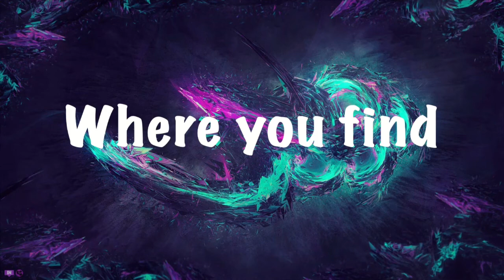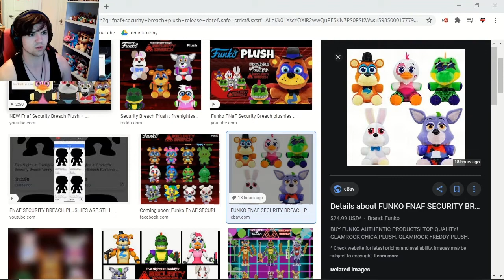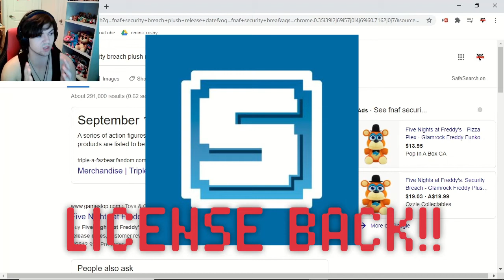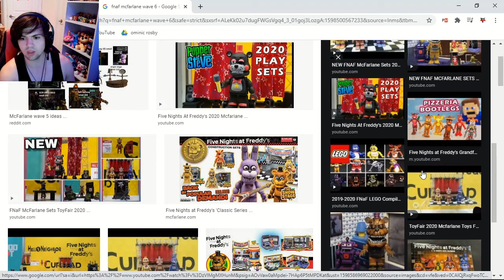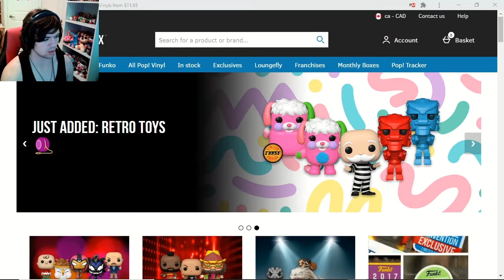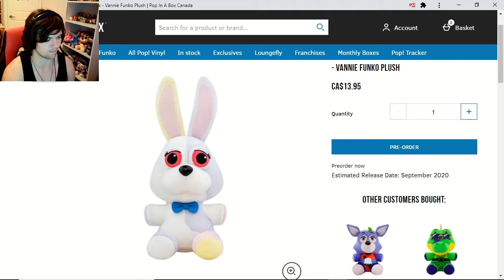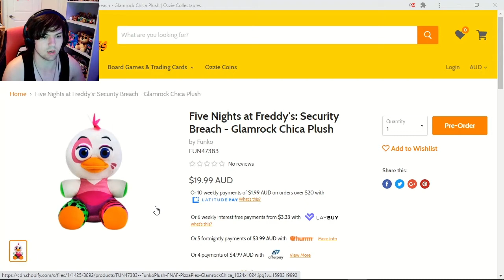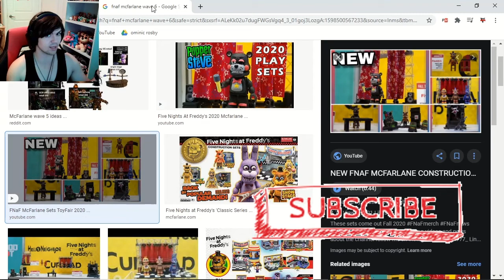FNaF Security Breach Merch Release Date | HOW TO GET THE NEW PLUSHIES!!